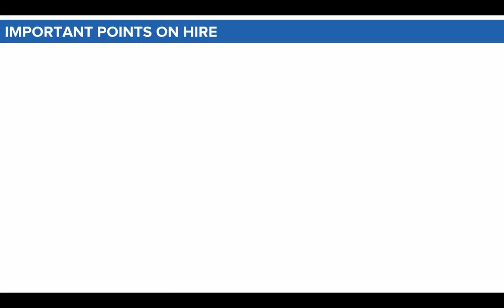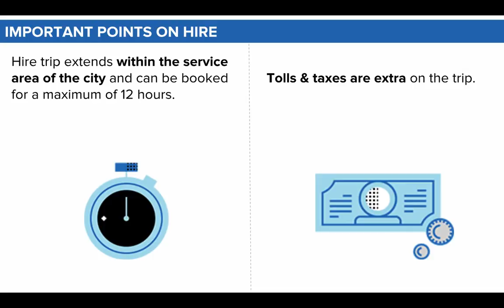Introducing UberHIRE | Hindi